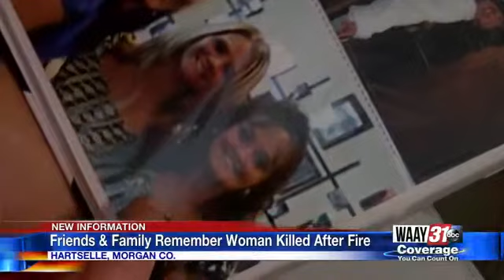Friends & Family Remember Woman Killed After Fire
Scottie Kay talked with friends of a woman who died from an injury when her mobile home caught fire in Morgan County.